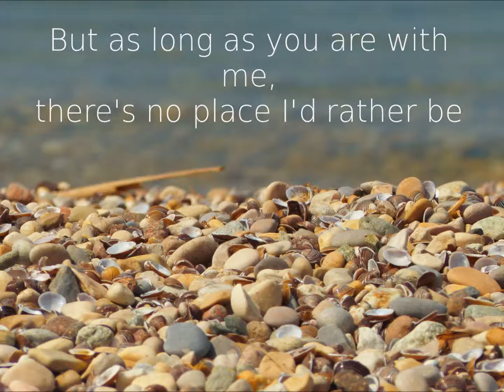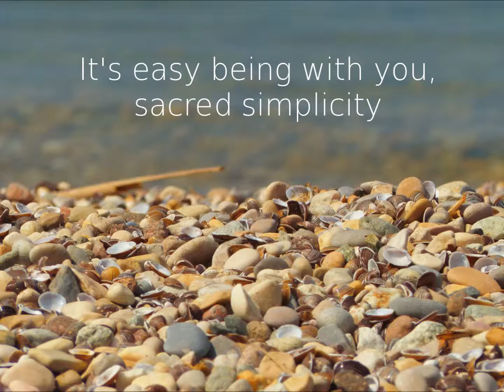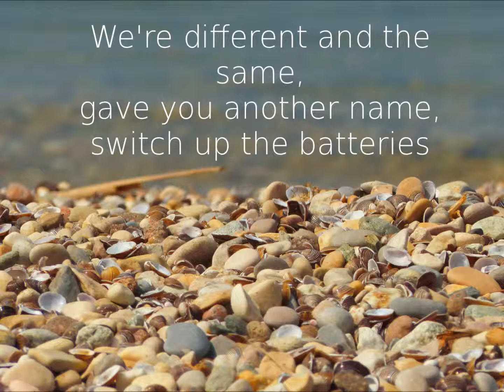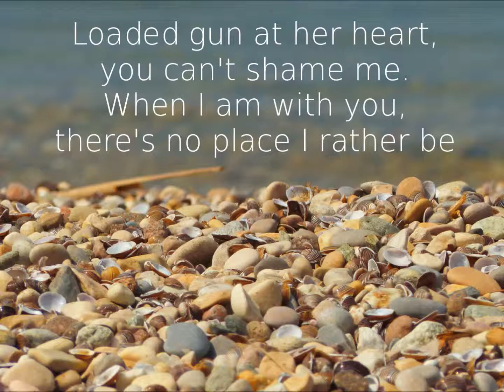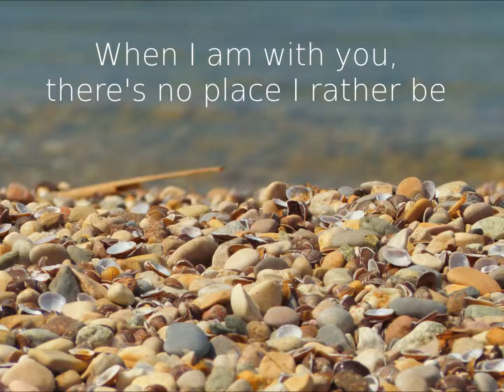Rather Be - Clean Bandit feat Jess Glynne Lyrics